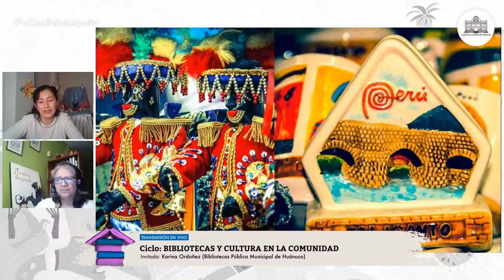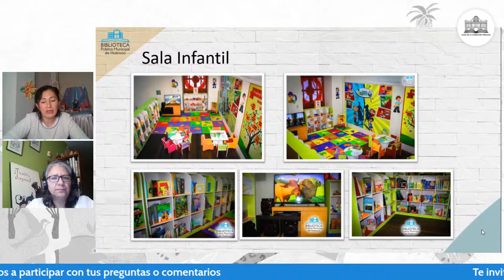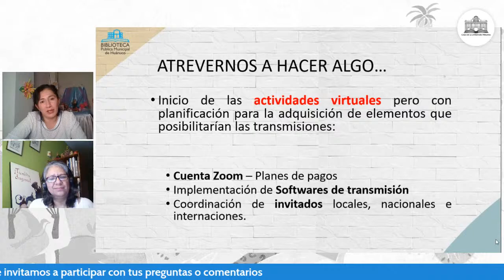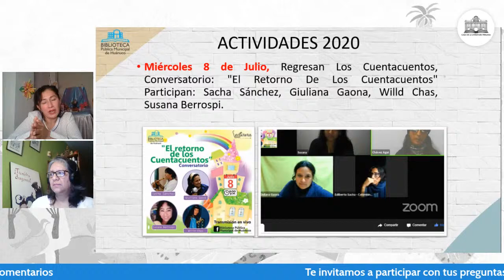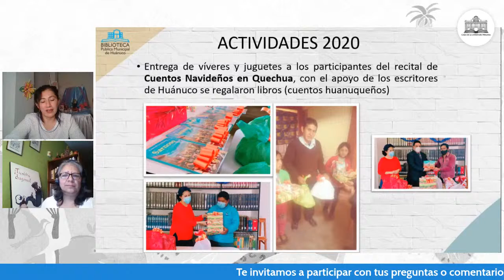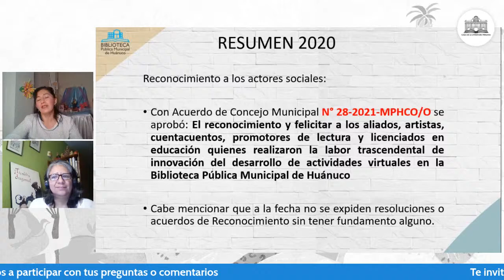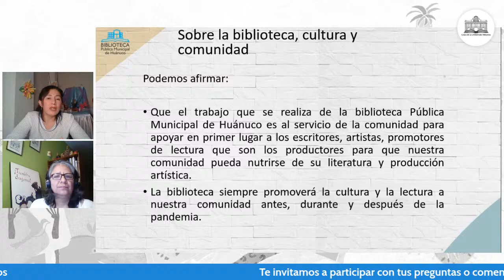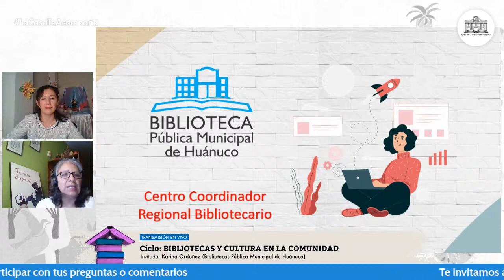Ciclo: Bibliotecas y Cultura en la Comunidad: Bibliotecas Pública Municipal de Huánuco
Transmisión en vivo: Bibliotecas y Cultura en la Comunidad. Invitada: Karina Ordoñez (Bibliotecas Pública Municipal de Huánuco)